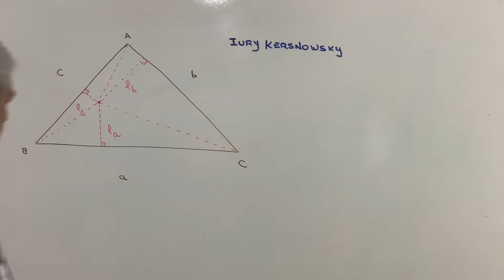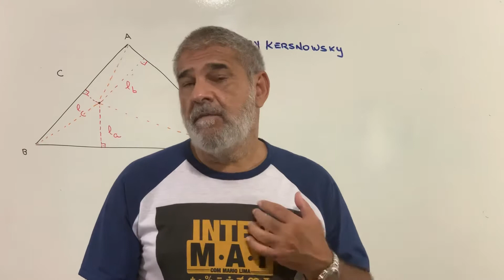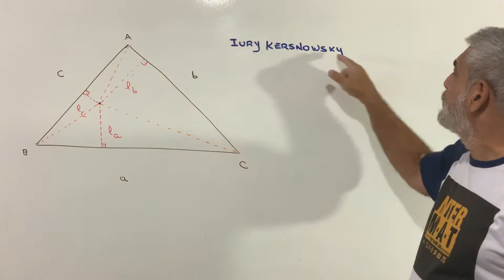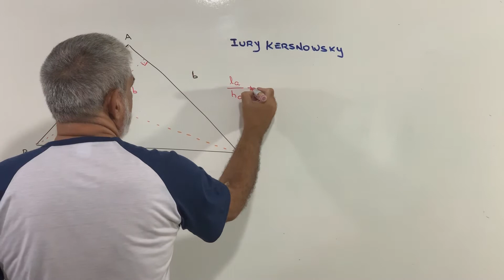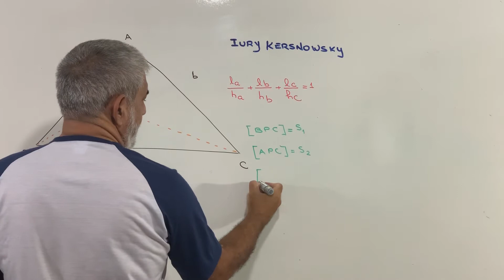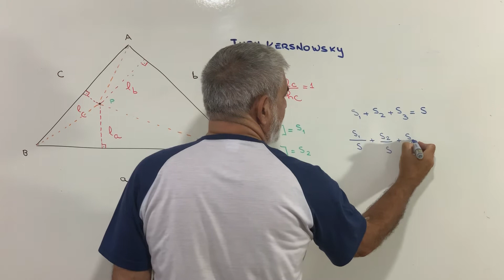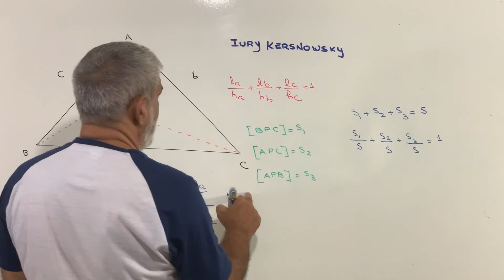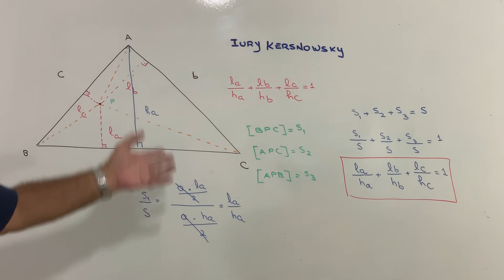Uma solução brilhante ( Do mestre Iury Kersnowsky)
Bela solução! Simplesmente sensacional